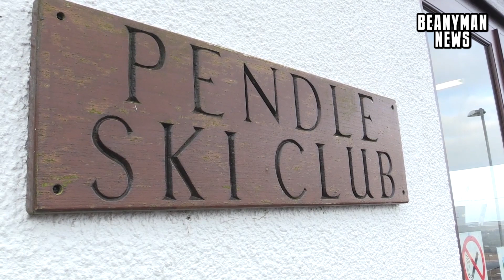'Rocket' Ryding Pushes Young Skiers To New Heights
Interview with Dave Ryding’s former coach at Pendle Ski Club and friend Lindsey Allen and his sister Jo Ryding, after the skier finished 9th in the men's slalom in Pyongchang. Followed by footage of local boys on the slopes.